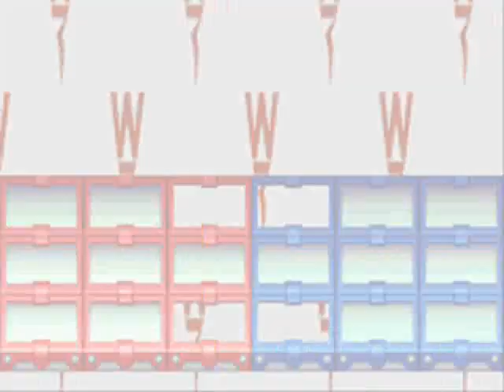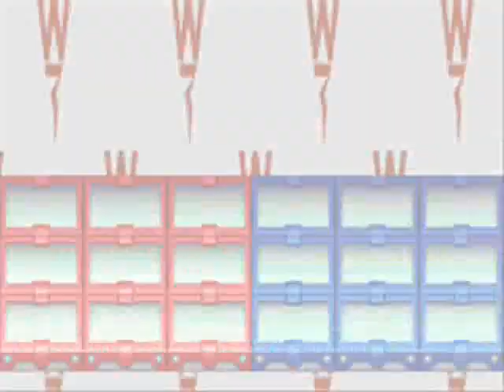Megaman Battle Network 2 - WWW Area V3 Navis and BassDelux [S-Rank]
Yup..I use this S Folder mostly for boss fights.
ANNOUNCEMENT: Now i will be able to do MMBN2 Challenges :D ; Recently i defeated NebulaGrey in MMBN5 Team Protoman, so that means that once i complete MMBN5 , MMBN5TP challenges will be available.